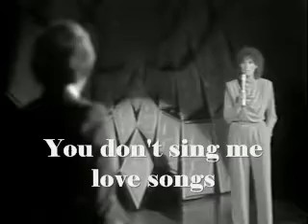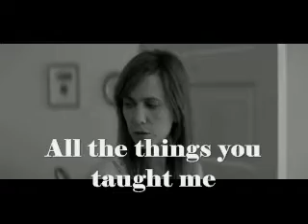Barbra Streisand - You Don't Bring Me Flowers (1978)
The song was written by Neil Diamond with Alan and Marilyn Bergman for the daily TV sitcom (All That Glitters). The song was intended to be the theme song, but Norman Lear, the show's creator, changed the concept of the show and the song was no longer appropriate. Diamond then expanded the track from 45 seconds to 3:17, adding instrumental sections and an additional verse. The Bergmans contributed to the song's lyrics, which tell the story of two lovers who have drifted apart while they "go through the motions" and heartache of life together.